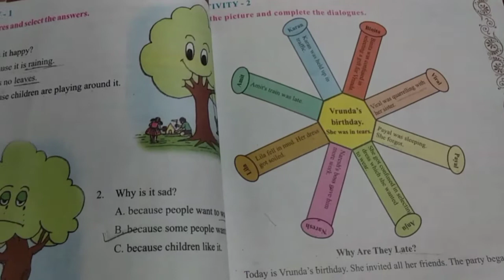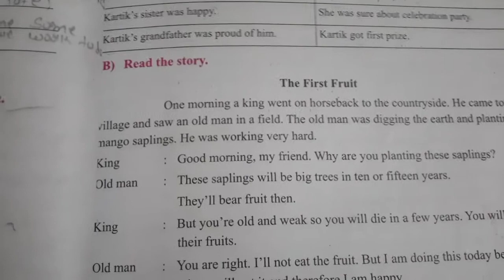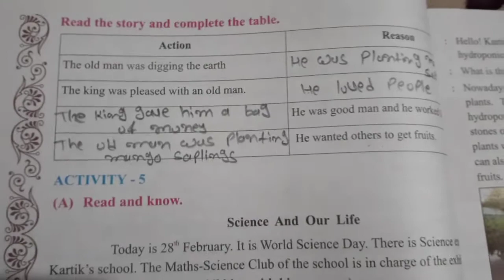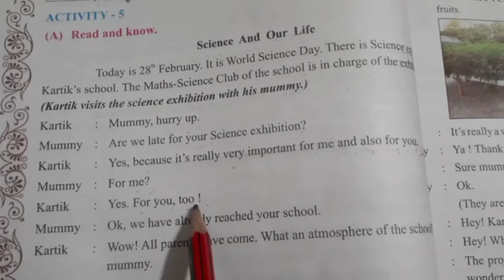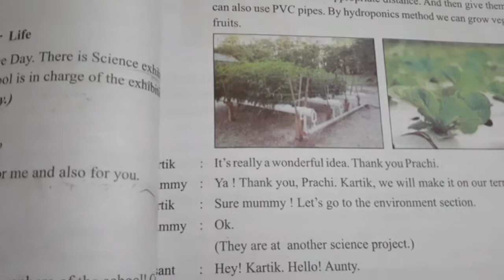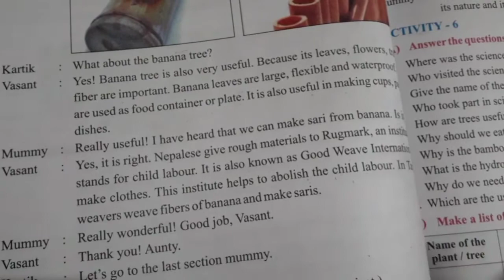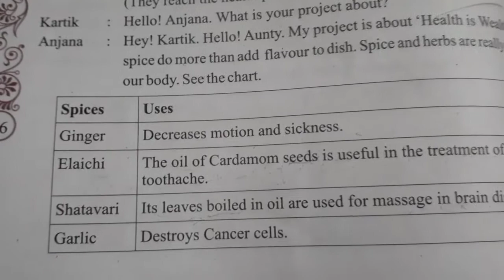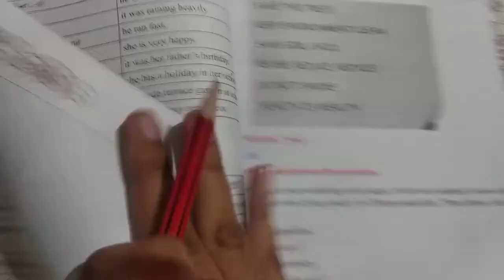Class 8 Sub English Unit 4 Tell Me Why part 2